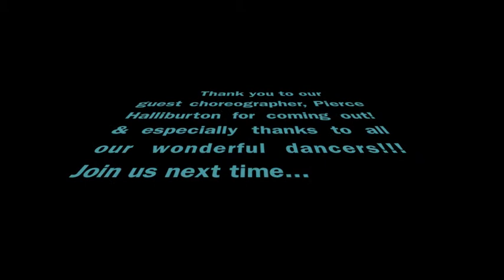U of R Hip Hop presents Pierce Halliburton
U of R Hip Hop had special guest Pierce Halliburton teach us three routines. Pierce is a current student at Crafton Hills College and serves as president of the hip hop club at Crafton Hills College. We were honored to have Pierce on our campus. Look out for future collaborations between both clubs!